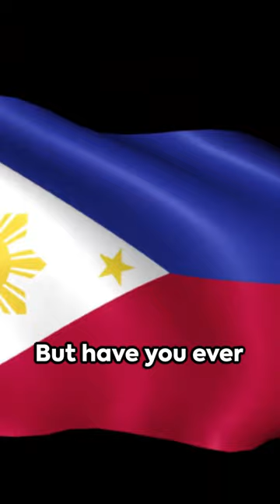How did The Philippines Get it's Name?